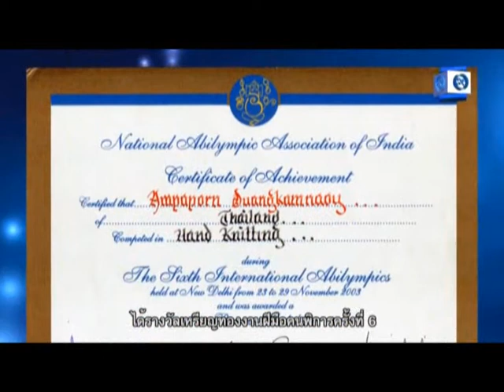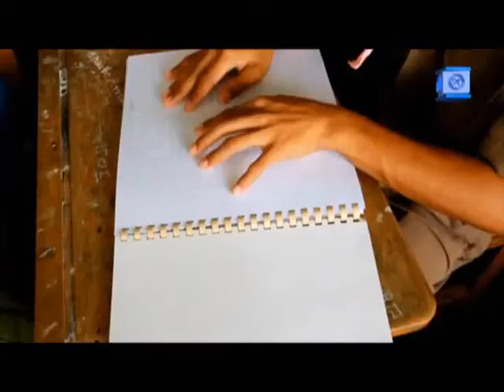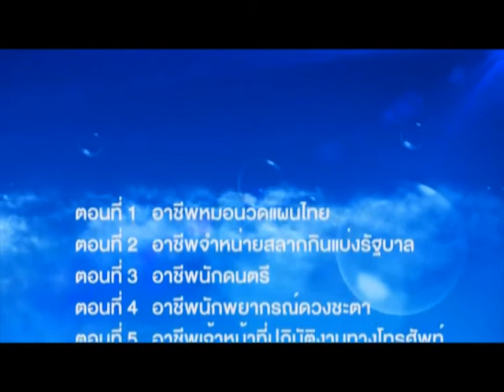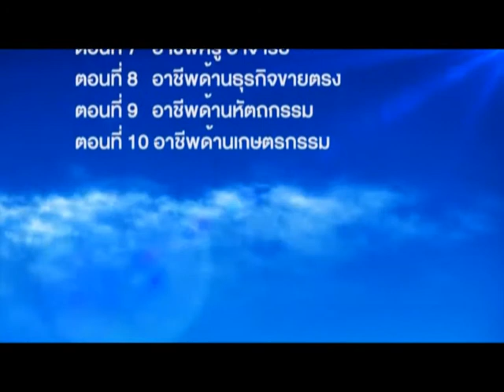อาชีพต้นแบบคนตาบอด โดยศูนย์การเรียนและสาธิตอาชีพคนตาบอดธนบุรี สมาคมคนตาบอดแห่งประเทศไทย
ตอนที่ 9 อาชีพด้านหัตถกรรม